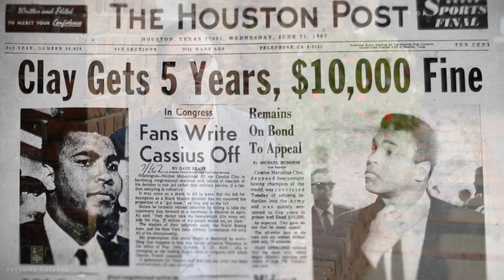Hamza Yusuf on the Passing of Muhammad Ali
Zaytuna College